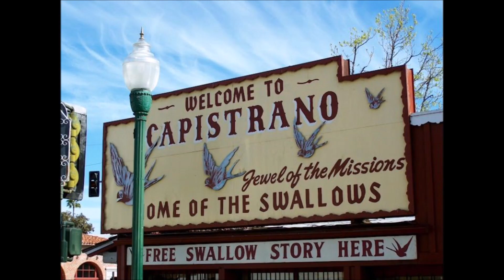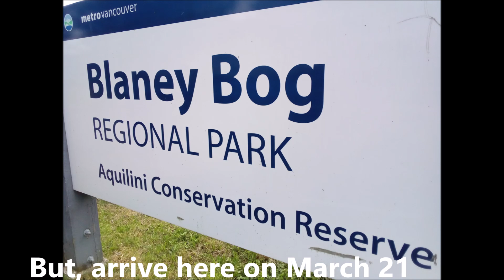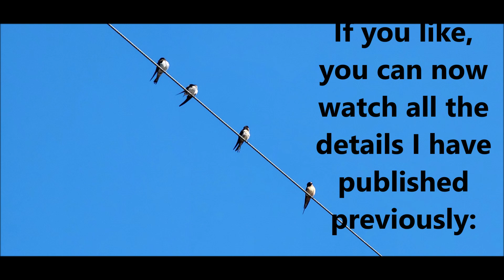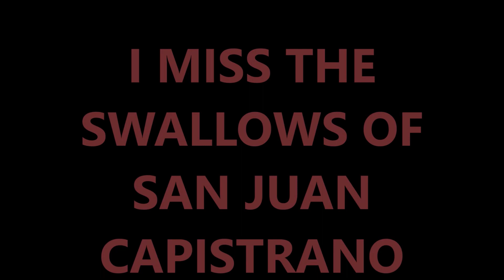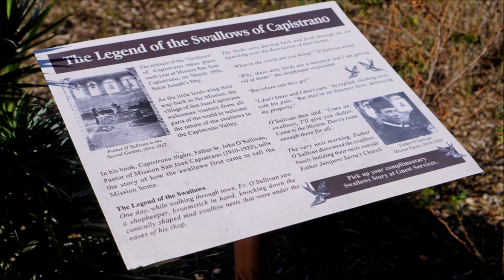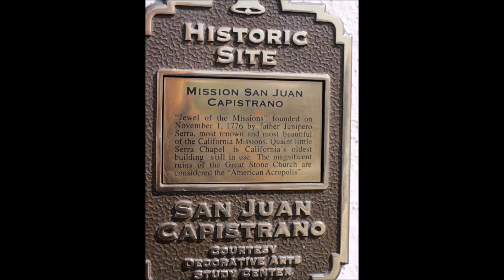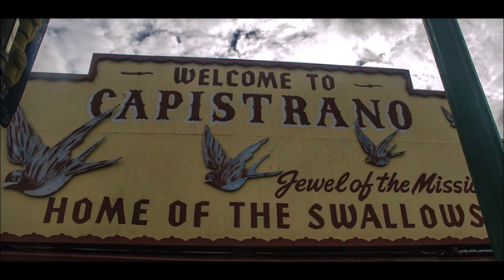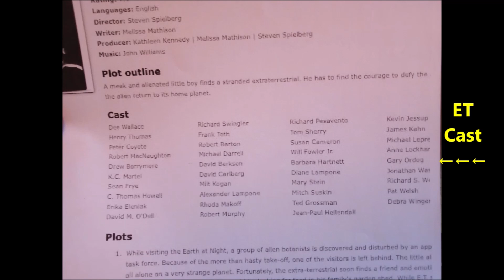THE FAMOUS SWALLOWS OF MAPLE RIDGE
THE FAMOUS SWALLOWS OF MAPLE RIDGE. Mar 23, 2023  BLANEY BOG REGIONAL RESERVE. (You can watch the short version published previously, or here, watch this the complete version, and long!)
THE SWALLOWS RETURN TO MAPLE RIDGE EVERY MARCH 21. I HAVE DOCUMENTED IT EVERY YEAR FOR THE PAST FOUR! It is true. This is more amazing than the return to San Juan Capistrano, because it is 1300 miles longer, 2600 miles for the round trip. These little birds fly almost round the World, in equivalence. WOW!! 12,000 per trip or 24,000 per year. Amazing!!